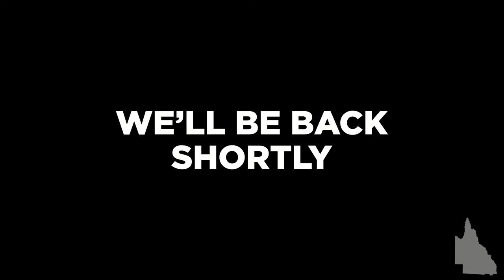Ekka Day 2: 7 August 2022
Minister Mark Furner is speaking at the Brisbane Showgrounds with Federal Agriculture Minister Murray Watt.

Annastacia Palaszczuk is Premier of Queensland, Minister for the Olympics and Member for Inala.

The Palaszczuk Government backs Queensland safety and jobs as part of our COVID-19 Economic Recovery Plan.